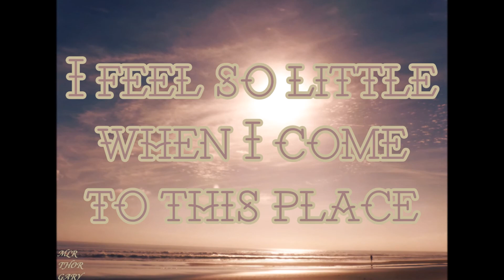Neil Young COWGIRL IN THE SAND THOR GARY MLR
Neil Young COWGIRL IN THE SAND, Pictures & Video by THOR GARY
"Cowgirl In The Sand"
Hello cowgirl in the sand
Is this place
at your command
Can I stay here
for a while
Can I see your
sweet sweet smile
Old enough now
to change your name
When so many love you
is it the same?
It's the woman in you
that makes you want
to play this game.

Hello ruby in the dust
Has your band
begun to rust
After all
the sin we've had
I was hopin' that
we'd turn bad
Old enough now

Hello woman of my dreams
This is not
the way it seems
Purple words
on a grey background
To be a woman
and to be turned down
Old enough now